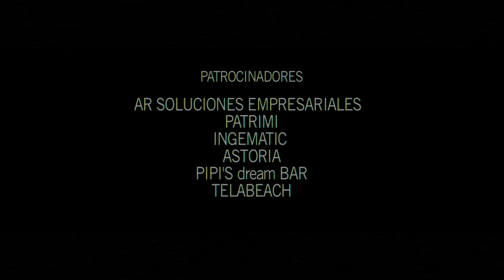GREMIO DC - STOP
2º single del disco "Vista Futura" de Gremio DC.
ASTORIA BY PATRIMI, AR SOLUCIONES EMPRESARIALES, INGEMATIC, TELABEACH

Dirección, fotografía y montaje: Fran Gas
Reparto: Valentín Paredes, Elena Rayos, Gremio DC.
Producción: Juanma Fabregat
Ayudante de dirección: Juan Andrés Gálvez Pujol
Atrezzo: Pedro López Gálvez y Manuel Ferri